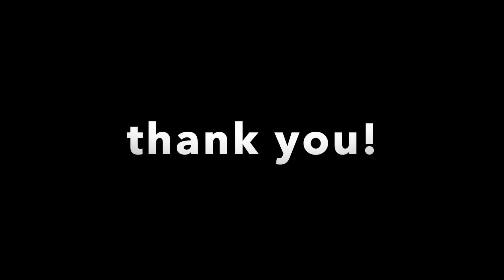HOW TO DRAW ANIME | RINTAROU OKABE| DRAWING STEINS GATE TUTORIAL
hi guys

welcome back to my how to draw anime series. here I am doing a pencil drawing of rintarou okay from one of the best anime, steins gate ! this sketch was a lot of fun to draw and I do hope each and everyone of you enjoy my drawing tutorial.  I love making art and I love anime, together it is a great combination